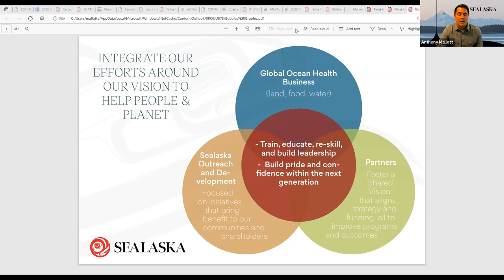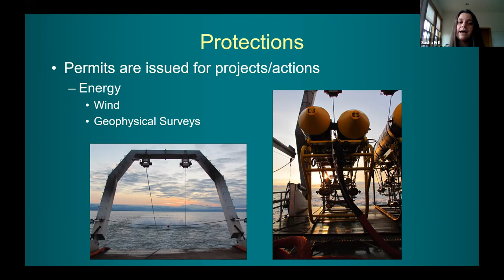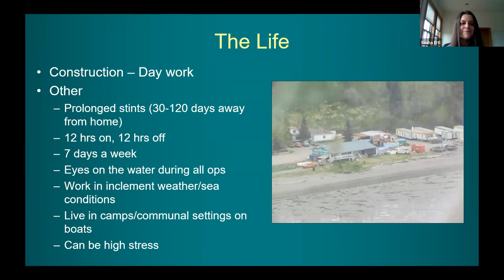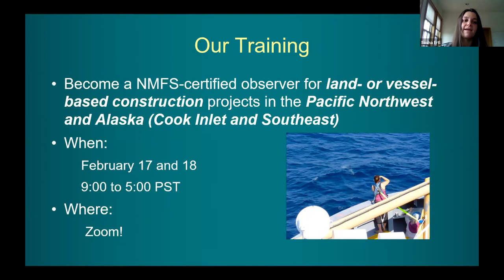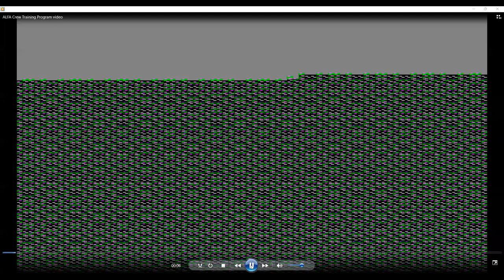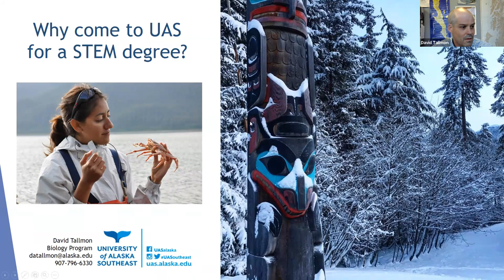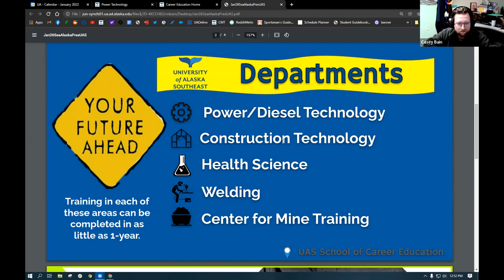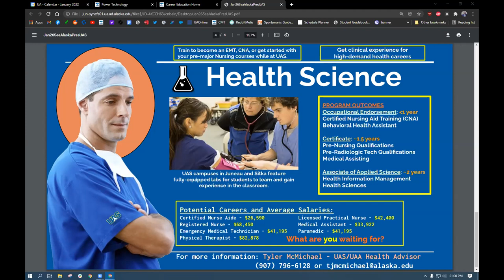Shareholder Opportunity Event Marine Workforce Development